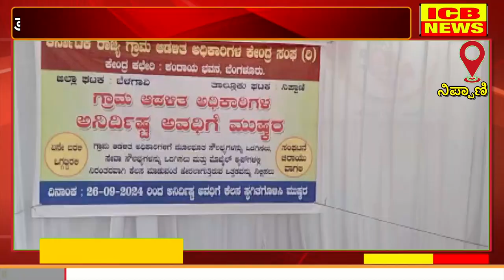ನಿಪ್ಪಾಣಿ : ತಾ. ಗ್ರಾ. ಆಡಳಿತ ಅಧಿಕಾರಿಗಳ ಸಂಘದ ವತಿಯಿಂದ ಅನಿರ್ದಿಷ್ಟಾವಧಿ ಧರಣಿ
ನಿಪ್ಪಾಣಿ : ತಾ. ಗ್ರಾ. ಆಡಳಿತ ಅಧಿಕಾರಿಗಳ ಸಂಘದ ವತಿಯಿಂದ ಅನಿರ್ದಿಷ್ಟಾವಧಿ ಧರಣಿ (ICB NEWS NIPANI)